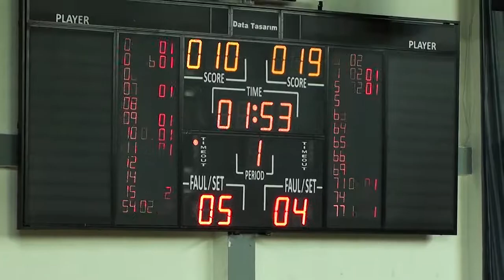18 11 2021 Gelişim B - Antspor 2.bölüm